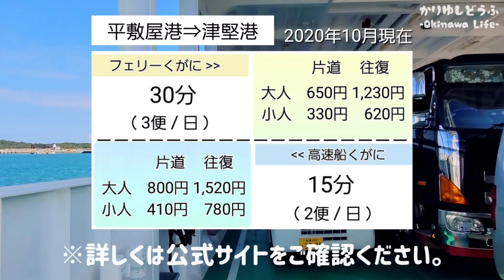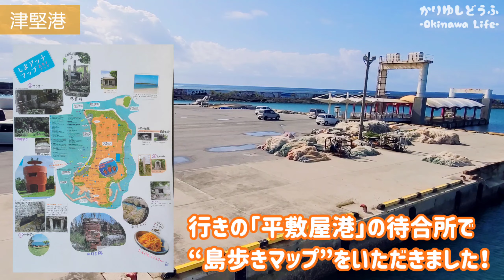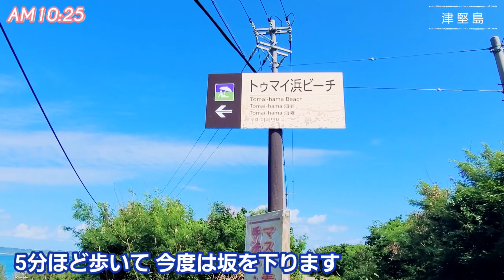【津堅島/沖縄】3つのビーチと観光スポットを巡り島散策『前編』【観光•旅行ガイド】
■沖縄本島中部 うるま市からフェリーで津堅島へ
└自然豊かな素朴な島で、絶景ビーチを目指して散策

【アクセス】
■那覇空港
↓　車で約1時間（高速 名嘉地IC⇒沖縄北IC）
■平敷屋（へしきや）港
↓　フェリーで30分or高速船で15分
■津堅島（つけんじま）

【お勧めポイント】
・澄みきった青い海に囲まれた、自然豊かな島の様子をお伝え
・津堅島で人気スポットの展望台と島のメインビーチをご紹介

【動画の内容】
3:00 津堅島に上陸
5:52 にんじん展望台に到着
8:48 トゥマイ浜

沖縄旅行気分を味わいながら楽しくご覧いただければ幸いです^^

かりゆしどうふ-Okinawa Life-